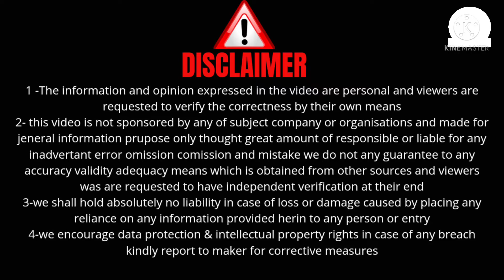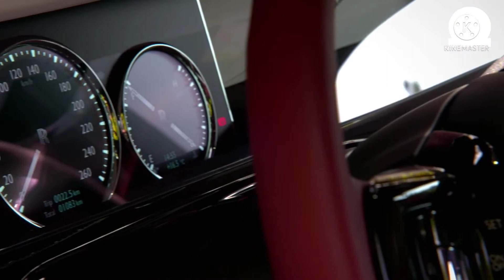Rolls royce || Facts about rolls royce || Rolls royce review || # subscribenow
HELLO EVERYONE
I AM KARTIK YADAV..
FROM -: RAJASTHAN
HONOUR OF INDIAN MOTORCARS
🤷‍♂️There will be a giveaway on our YouTube channel having 10,000 subscribers.🤷‍♂️

About this video -:
Dosto aaj ki video m hamne hyundai ki traf se launch hui nai car alcazer ka detail review kiya h ummeed h apko ye video psand ayegi Thanks yo so much... 😊

FACEBOOK 👉 kartik yadav